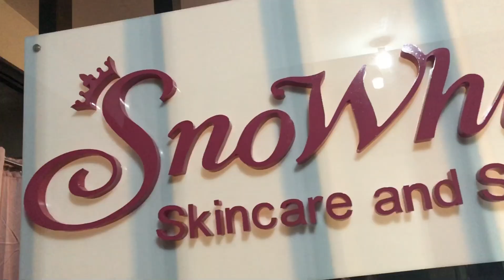Eye bag removal and some of my beauty secrets by snowhite skincare and spa